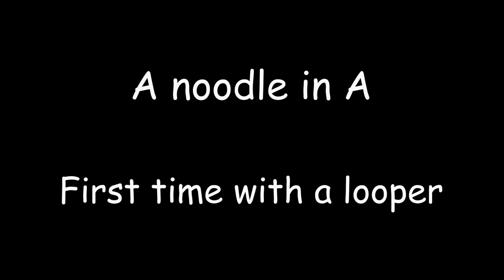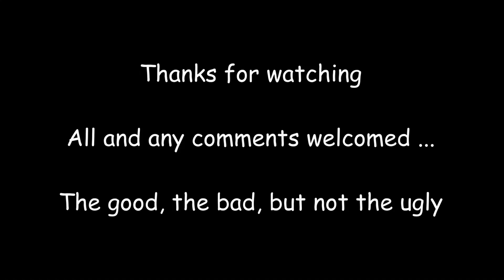A noodle in A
A friend from the JustinGuitar Community gifted me a looper pedal ... one more time, bless you, Ivan.

Today I finally had the looper, the power adapter and a lead to connect it to my amp.

Here is my first attempt to create my own backing track using the looper. I played a simple drum beat through my amp's aux input, laid down a simple bass line and chord vamp in the looper and this video is the noodle that followed.

Like all things guitar, mastering the use of a looper will take some practice practice practice.